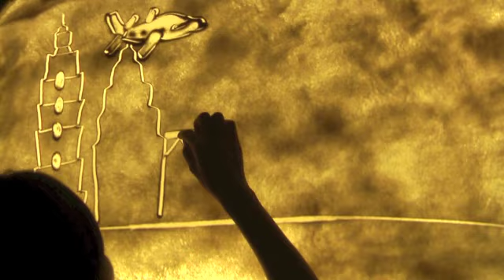Joshua & Irene Wedding Dinner 2